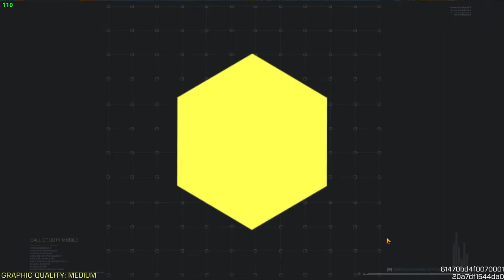Call Of Duty Mobile LIVE - Let's Play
PC Used to Test:
* Asus RTX 3070 Tuf
* i7 10700F
* DDR4 3200Mhz HyperX
* Kingston SSD 480GB
* Case RGB ATX
* CoolerMaster 750W PSU
* Asus H410 Prime

PC Used to Render:
* Manli RTX 2070 Super
* AMD R5 3600
* DDR 4 3000MHz Adata RGB
* Crucial SSD 525GB
* Fnatic React HeadPhones
* Blue SnowBall Mic
* Hanspree 144Hz Monitor
* Asrock B450 Pro4
* Steel Series Mouse
* EVGA 850W G2 PSU